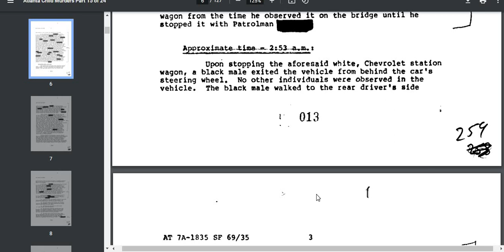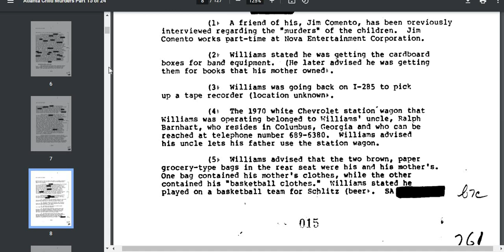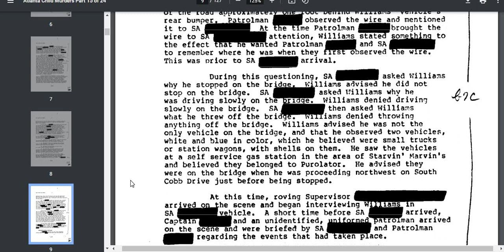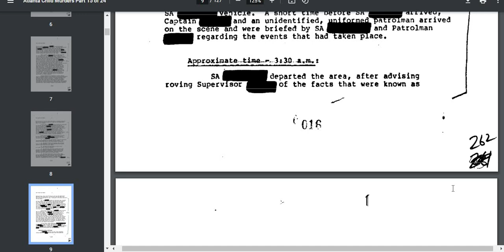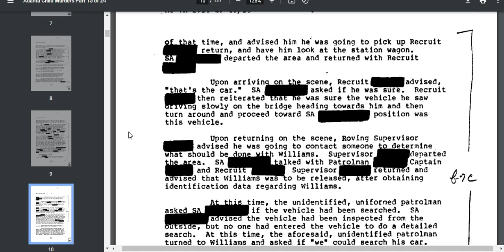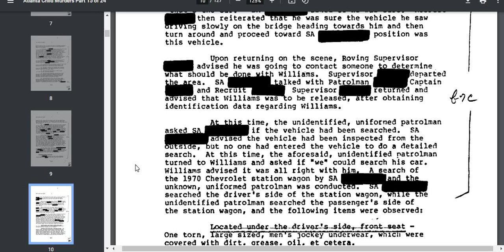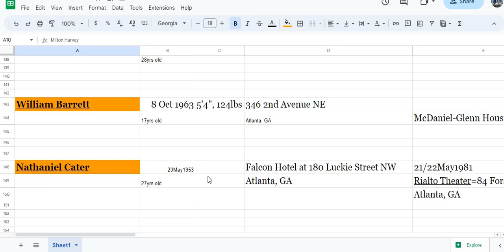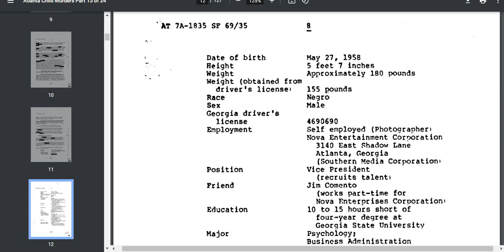The Atlanta Child Murders Revisited#37 More FBI Files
In the summer of 1980 I was 14. I worked at Dipper Dans ice cream shop in Stewart Lakewood Shopping Center. End of July Wayne Williams came in to my ice cream shop, twice. I was one of the last persons to see Earl Terrell alive with Wayne Williams getting ice cream in my shop. I will never forget those days. In this video series, I go over my encounter with Wayne Williams. Then later we get into the evidence of the case and whether Wayne Williams was the only person involved in the killing of young black children in Atlanta.